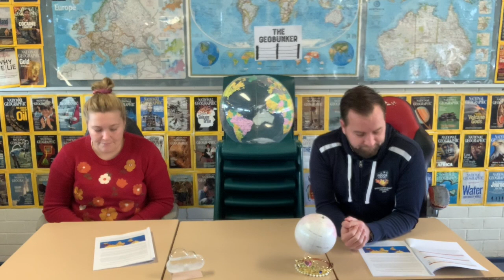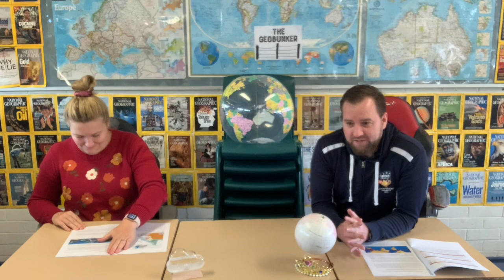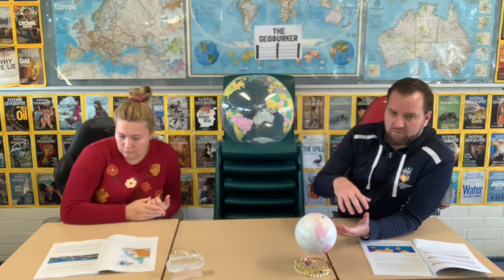Introduction to the Great Barrier Reef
Year 12 students across the state will learn about the Great Barrier Reef as a case study of an ecosystem at risk. In this video Sammy and Cizzio discuss the first syllabus dot point and the important information all students need to know about this incredible ecosystem.